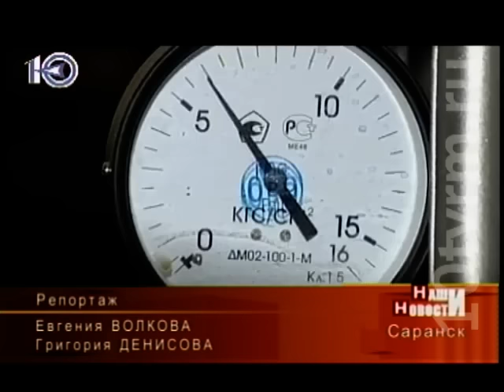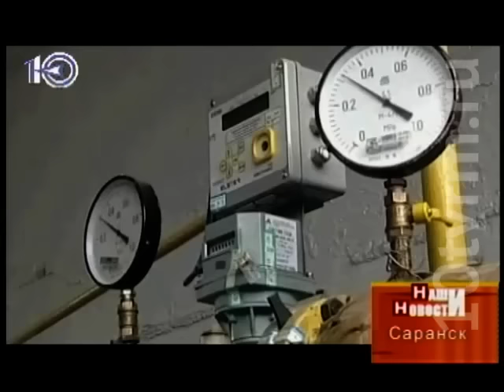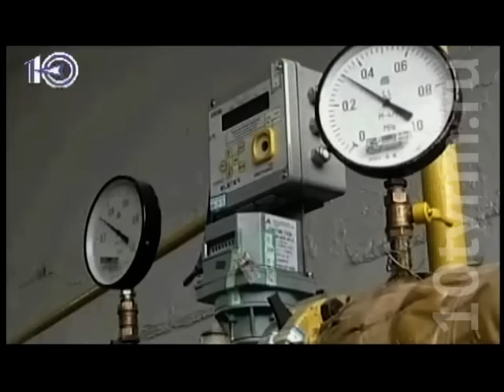Стоимость отопления в разных районах Мордовии